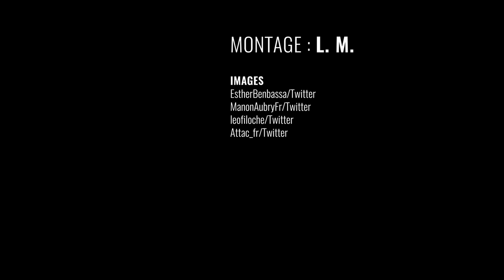Contre la réforme des retraites, Manon Aubry, Esther Benbassa et Clémentine Autain en "Rosie"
Pendant une pause des débats sur la réforme des retraites à l'Assemblée nationale, des députées ont rejoint une flash-mob durant laquelle, déguisées en "Rosie la riveteuse", elles ont dénoncé un texte qui, selon elles, va aggraver les inégalités entre les femmes et les hommes.